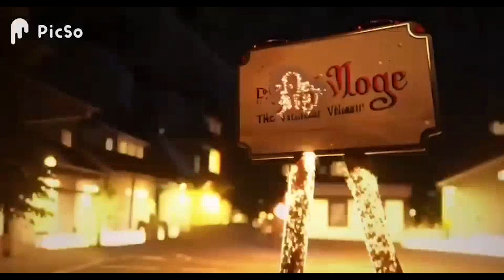TDS XMAS 2022 TRAILER BUT AI GENERATED | Roblox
play Universal Guardians TD Here!